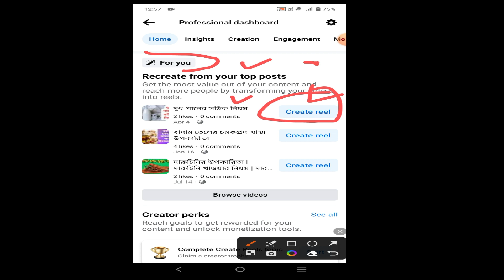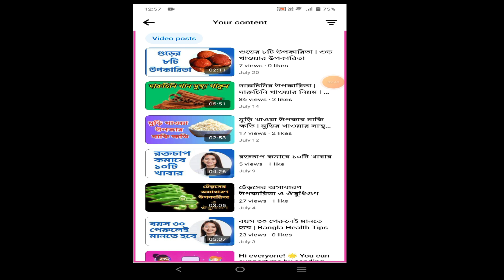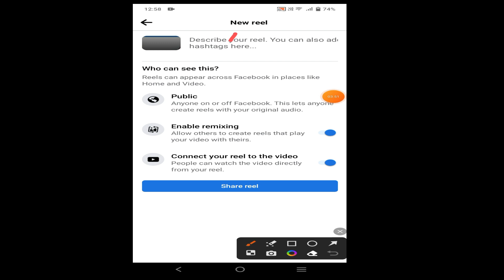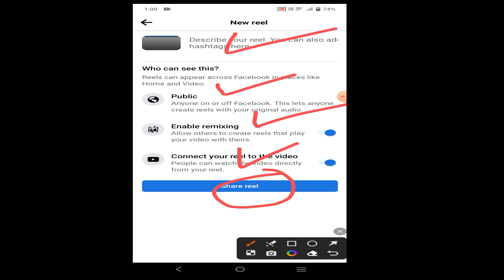Recreate From Your Top Posts | Facebook Update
In this video, I will explain Recreate From Your Top Posts | Facebook Update

আপনার ফেসবুকের যে কোন সমস্যা সমাধান করার প্রয়োজন হলে আপনি আমার সাথে যোগাযোগ করতে পারেন । নিচে যে ফেসবুকে পেজের লিংক দেওয়া আছে সেখানে আপনার সমস্যার স্ক্রিনসর্ট সহ ম্যাসেজ করুন ।

তবে সমস্যা সমাধান করার জন্য অবশ্যই আপনাকে অর্থ প্রদান করতে হবে ।

সমস্যা অনুযায়ী অর্থের পরিমানঃ
১. শুধু মাত্র ফোনে কথা বলে পরামর্শ ৪৯ টাকা ( ৩০ মিনিট)
২. পেজের যে কোন সমস্যা খুজে বের করে দেওয়া ৯৯ টাকা
৩. যে কোন মনিটাইজেশন সেটাপ ১৯৯ টাকা
৪. পেজের যে কোন সমস্যা খুজে বের করে সমাধান দেওয়া ১৯৯ টাকা
৫. পার্সোনাল কনসাল্টেশন ৪৯৯ টাকা ( ফেসবুকের যে কোন বিষয় নিয়ে )